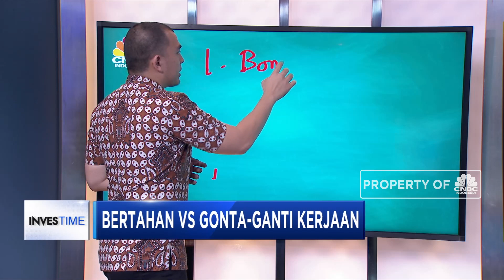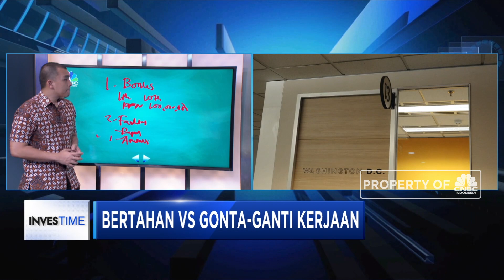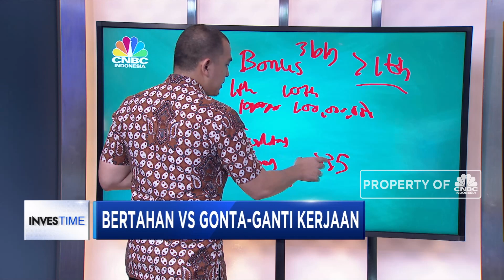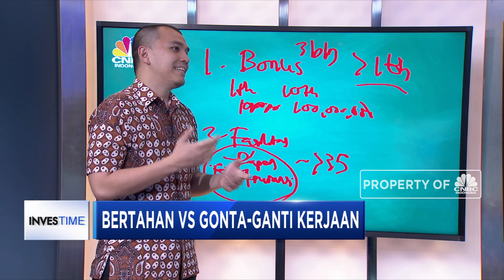Milenial, Perhatikan Hal-hal Ini Sebelum Memutuskan Pindah Kerja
Selain nominal gaji, tawaran tunjangan seperti bonus atau gaji ke-13 yang lebih baik dari tempat bekerja saat ini, seringkali jadi alasan generasi milenial untuk langsung memutuskan pindah kerja.  Simak dalam video berikut.

Like & Follow Facebook:
CNBC Indonesia

cnbcindonesia